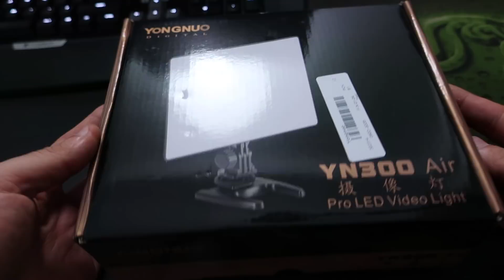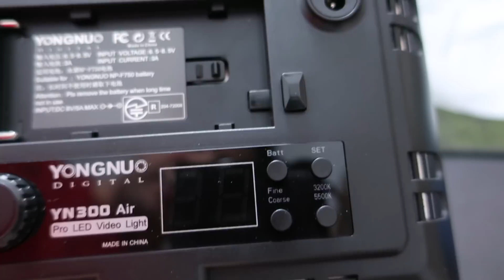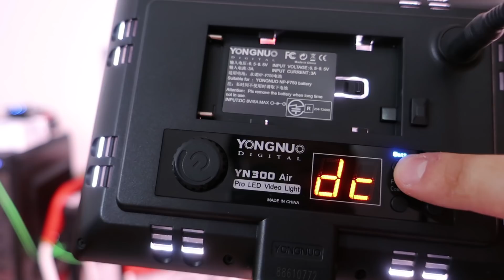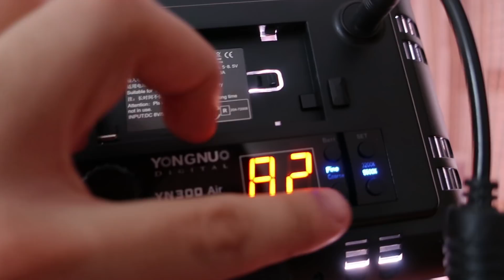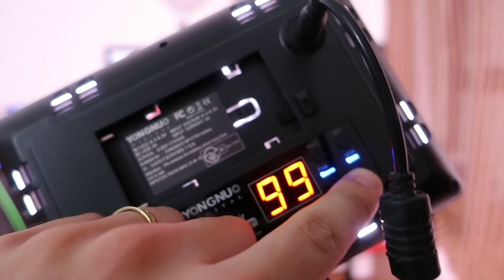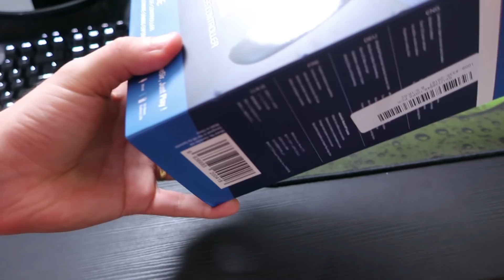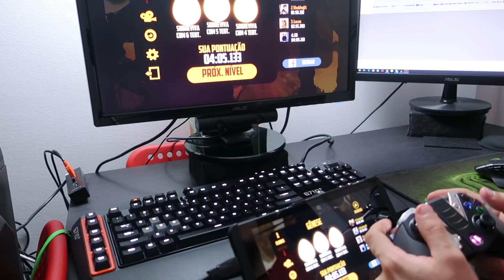MELHOR ACESSÓRIO PARA UM TABLET!